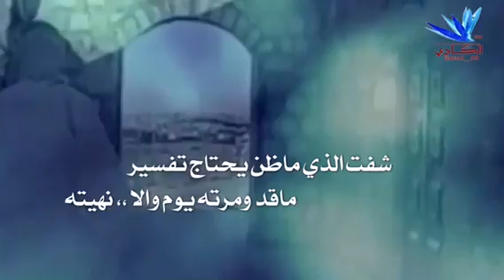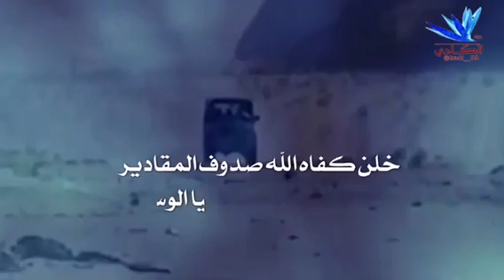شيلة: راعي الخير|| كلمات: عبدالرحمن احمد الناصر (مجازف)||اداء: صقر الحاني|| الحان: سعد محسن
جديد
✨راعي الخير💫✨

.كلمات ..📍📝
عبدالرحمن احمد الناصر
مجازف
اداء📍🎤
صقر الحاني💯
...لحن
سعد محسن
تنفيذ#قناة الكادي
‏الله يذكر راعي الخير بالخير
اللي ليا ،، مني بغيته لقيته
اللي على شاني طويل المشارير
تقصر  ليا مني بحبه ،، نخيته
شفت الذي ماظن يحتاج تفسير
ماقد ومرته يوم والا ،، نهيته
لو همت انا في حب سيد الغنادير
معذور انا ياناس مهما ،، عطيته
يدري عن اللي بخاطري دون تبرير
تسبق يمينه ،، نظرته ،، لا بغيته
خلن كفاه الله صدوف المقادير
لاضاقت الدنيا الوسيعه نصيته
قلبي على شوفه يسوق التباشير
ياما رجيت الوصل ياما رجيته

عبدالرحمن احمد الناصر الشايع
( مجازف)